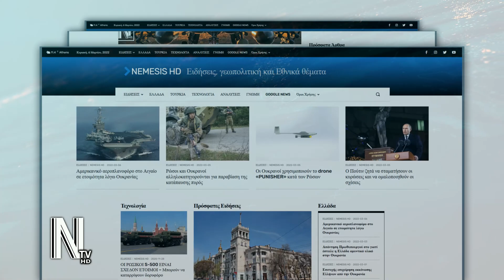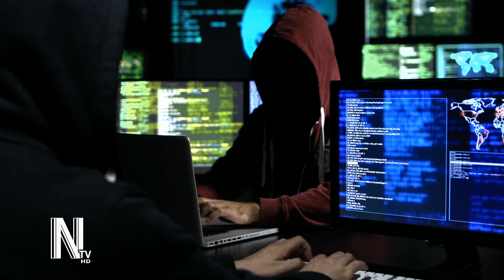ΜΑΖΙΚΗ ΕΠΙΘΕΣΗ ΣΤΗ ΡΩΣΙΑ ΑΠΟ ΤΟΥΣ ANONYMOUS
ΕΙΔΗΣΕΙΣ: ΡΩΣΙΑ ΟΥΚΡΑΝΙΑ - Η ουκρανική ομάδα χάκερ Anonymous δήλωσε την Πέμπτη ότι έχει χακάρει τη Roskomnadzor, τη ρωσική κυβερνητική...Δες την είδηση

CHAPTERS

00:00​​​ INTRO
00:10​​​ ΕΙΔΗΣΗ
01:18 OUTRO

ΠΗΓΗ ΦΩΤΟΓΡΑΦΙΩΝ: Envato